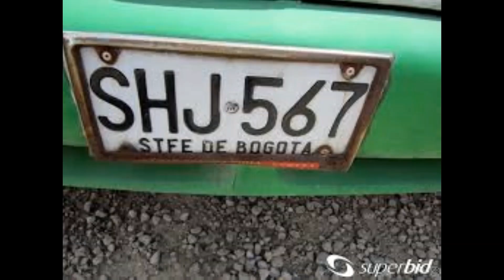Autos Abandonados En Colombia (23)